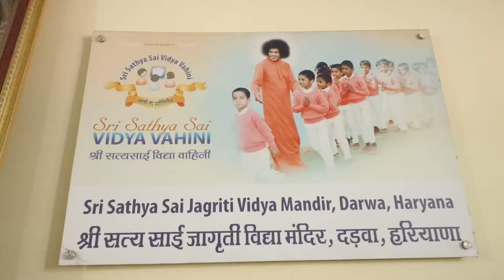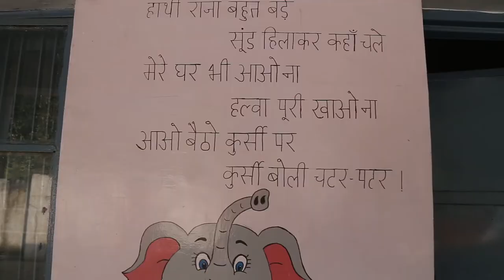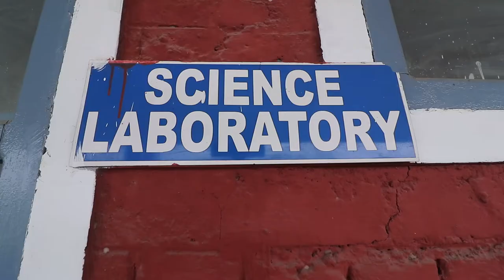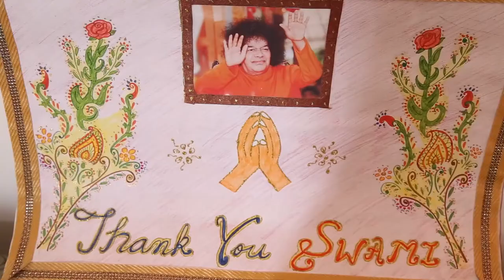SRI SATHYA SAI JAGRITI VIDYA MANDIR SCHOOL (PRESENTED BY Yestvee ...)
Director&Producer                                   -  Mr.Manmohan Singh
Coordinator                                               -  Meenu Chaswal
Camera                                                      -   Mr.Vishal
D.O.P                                                           - Mr.VINOD SAHNI
Post Production Manager AND Editing - Mr.Guru Dutt Kimothi